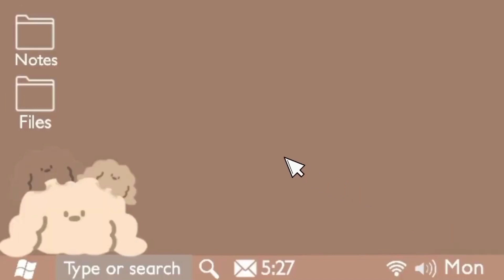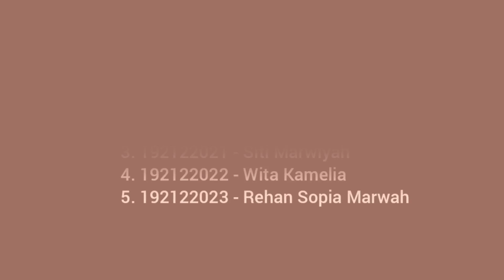Using Google Docs as a Collaborative Work Tool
Video HOTS (higher order thinking skills) hasil karya mahasiswa S1 Universitas Siliwangi Program Studi Bahasa Inggris. Mata kuliah Literasi Teknologi Informasi dengan dosen pengampu Alam Rahmatulloh, S.T., M.T.
How to make your work faster with collaboration?
This video tells about two people who still do not know how to collaborate to make work faster, so they still use the manual
method. Then, there was a friend who told them how to collaborate quickly and easily using Google Workspace, one of which
was Google Docs. Besides, this video also explains the benefits and how to use Google Docs to quickly collaborate on work
with anyone. Hopefully, this video can useful and insightful for all of you to make your work faster.